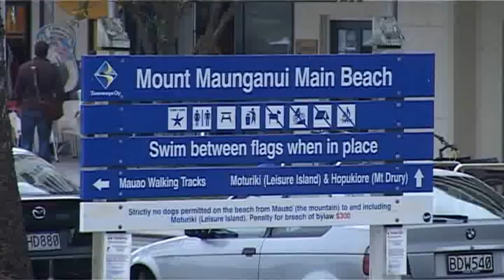Web Upload Tueday 11 12 12 pt 1